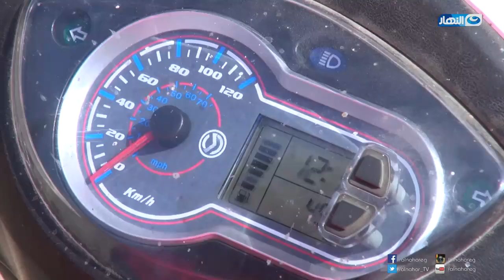النهارده - سيدات تقتحمن عالم الرجال